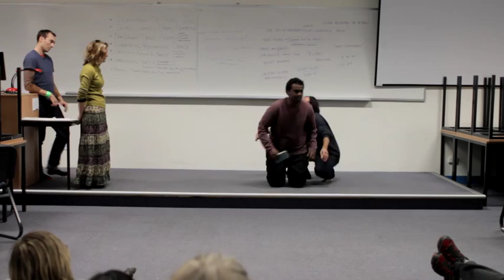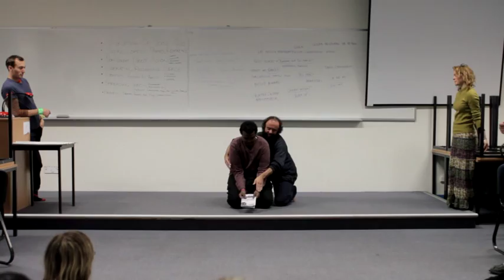SOS - Theatre of the Oppressed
This is a recording from one of the Theatre of the Oppressed workshops as part of the Students of Sustainability conference in Canberra in July 2014.

The workshop was hosted by Robin Davidson.

Theatre of the Oppressed is a radical approach to using theatre for social change developed by Augusto Boal in Brazil and Peru in the 1970s, and now used around the world. This practical workshop will use games and exercises for de-mechanising the body and re-awakening the senses, Image Theatre for embodying and analysing experiences of oppression, and Forum Theatre, a performance form where the audience can change the outcome. This workshop may be the beginning of an intercampus network to continue Theatre of the Oppressed work on sustainability issues.

Recorded by Michael Kubler.
Released under Creative Commons Share and Share Alike